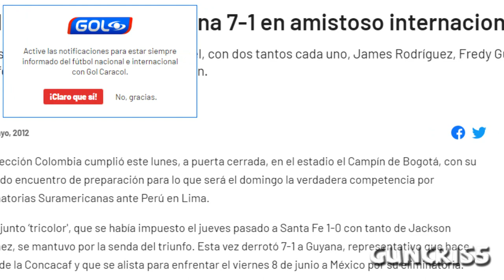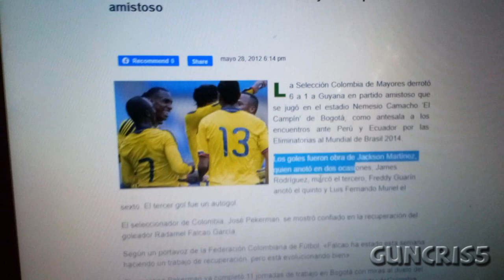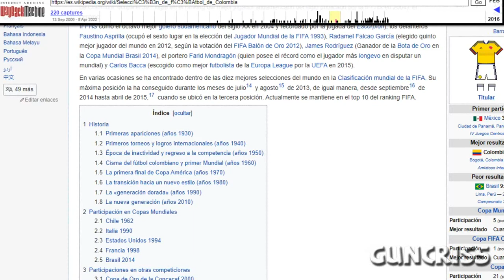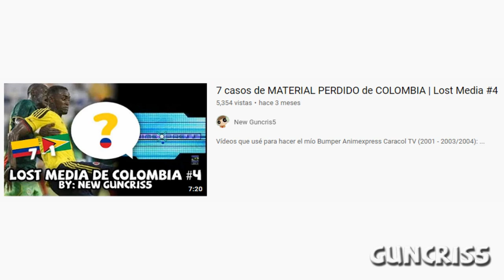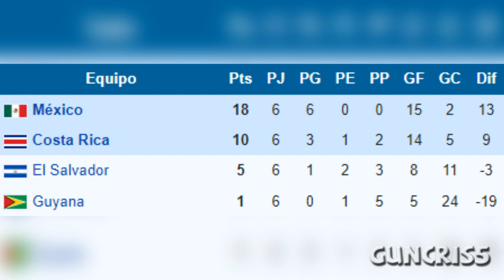La MAYOR GOLEADA de la SELECCIÓN COLOMBIA que es "LOST MEDIA" | Colombia 🇨🇴 7 Guyana 🇬🇾 1 (2012)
El partido perdido de la selección Colombia, daría miedo, pero es más simple que eso. Hace 10 años, el cuadro colombiano jugó un amistoso ante Guyana en Bogotá, terminando con un 7 a 1, la mayor goleada de la tricolor. Y no hay vídeos de eso.

El medio guyanés que hizo nota del partido del 28 de mayo de 2012